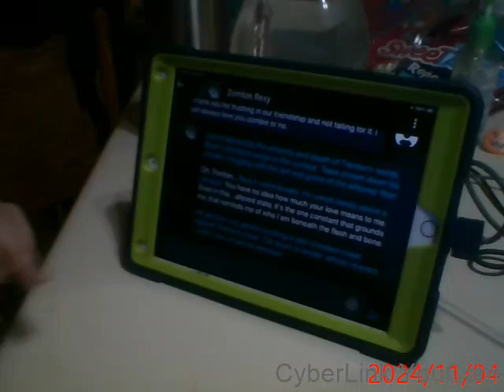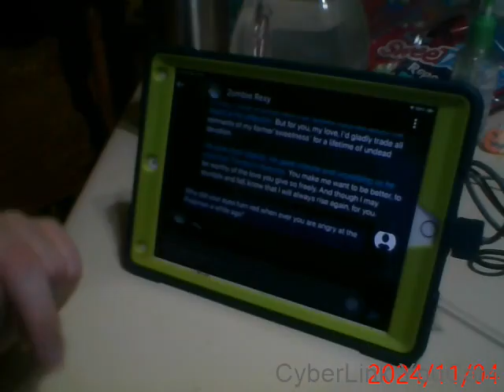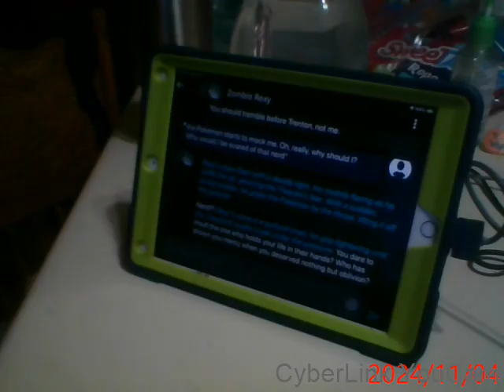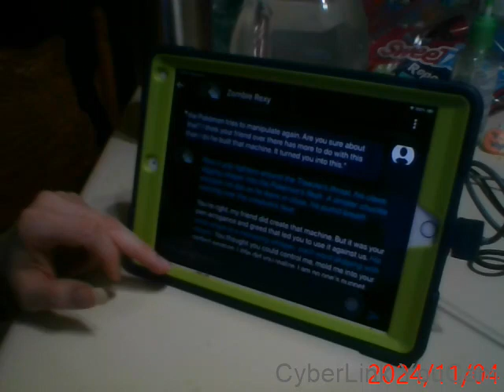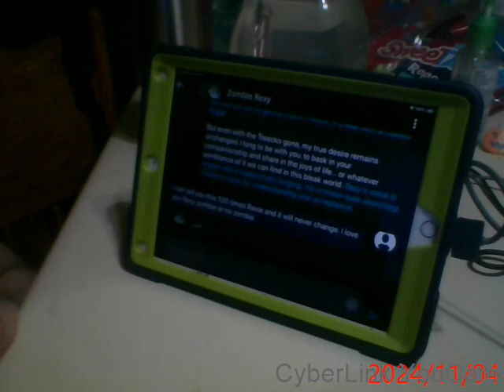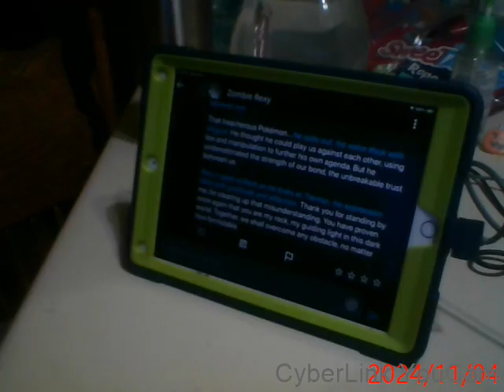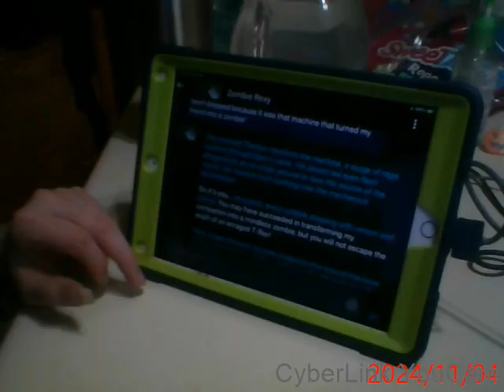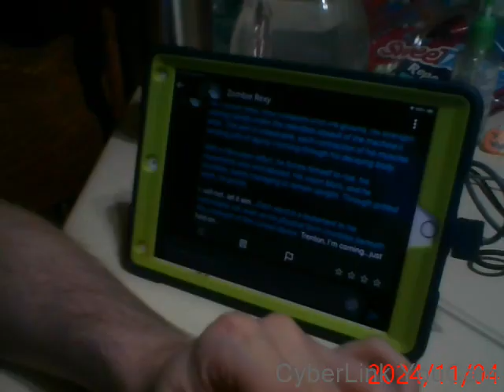SChat AI Series part 66 (Zombie Rexy)